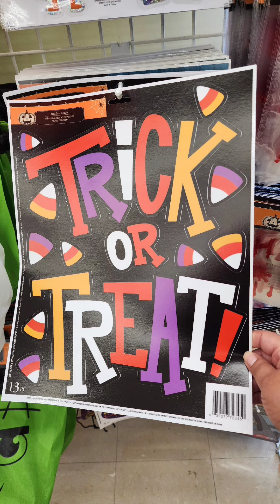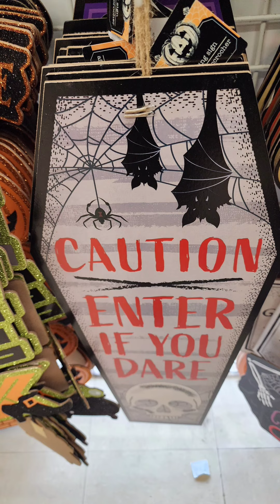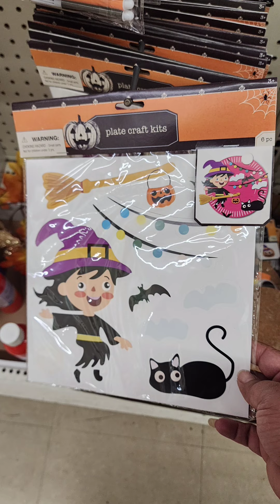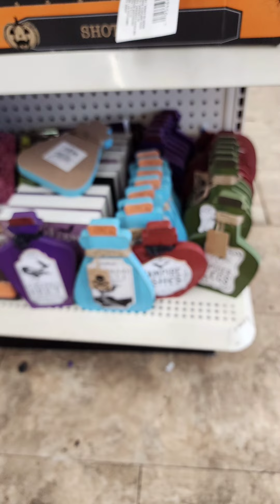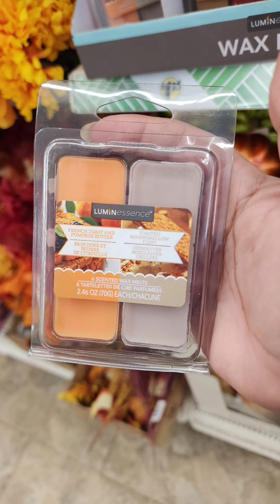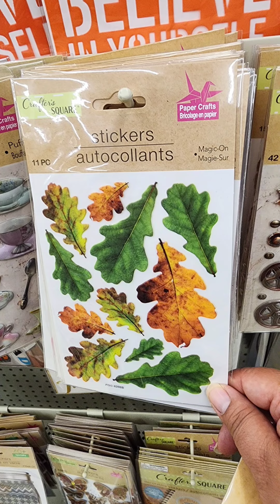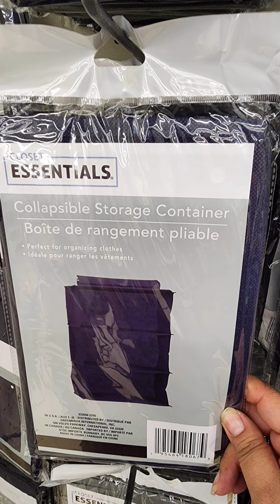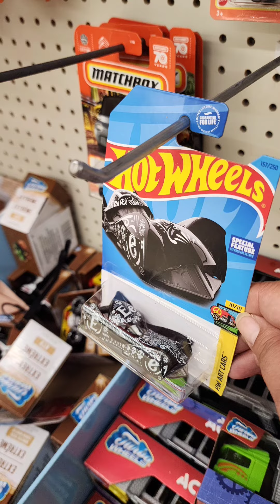Dollar Tree Shopping & Haul Featuring Over 200 New Finds Arrivals * Halloween * Crafter's Square +